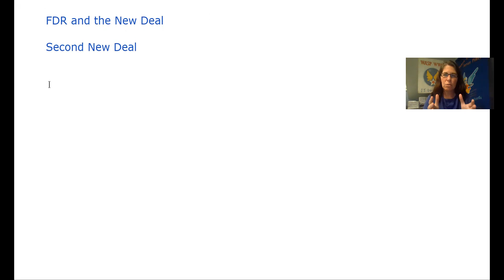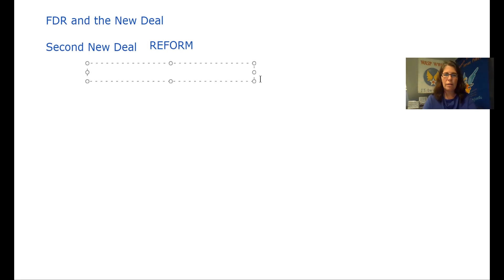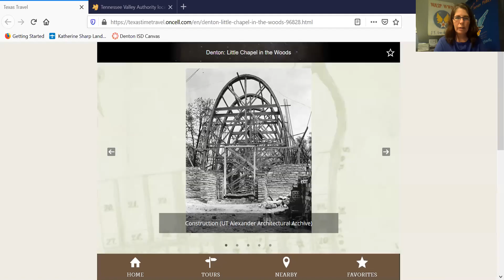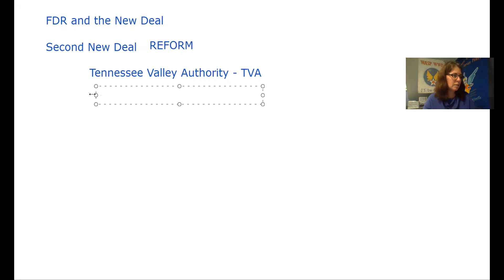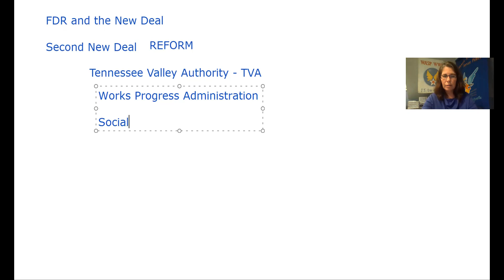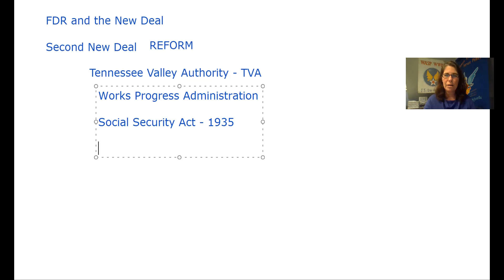New Deal 3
This is the 6th video in the Great Depression lecture.